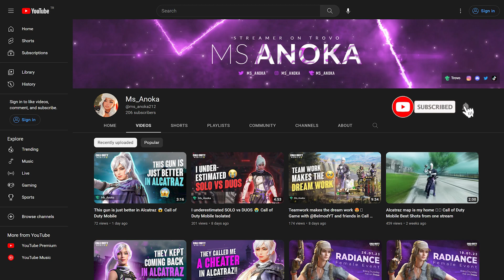THEY WANTED TO KILL AND DANCE ON ME in Alcatraz Call of Duty Mobile 😅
The game is from my Live Stream on Trovo.
This Tuesday I've got a new PC so fixed all my sounds issues!

About me:
I'm a female Call of Duty Mobile player.
I'm not a competitive player. I'm playing JUST for fun and streaming on Trovo. My streams are everyday except of Mondays and Tuesdays, you are always welcome there. You can join my games and carry me 😜

Device: iPad Pro
Recording App: OBS
Montage App: Adobe Premiere Pro 2020
Thumbnail App: Photoshop